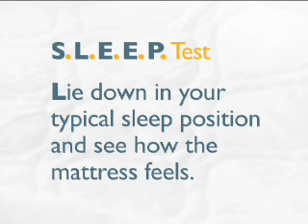How to "Test" out a Mattress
When shopping for a new mattress, lie down in your typical sleep position and see how the mattress feels.